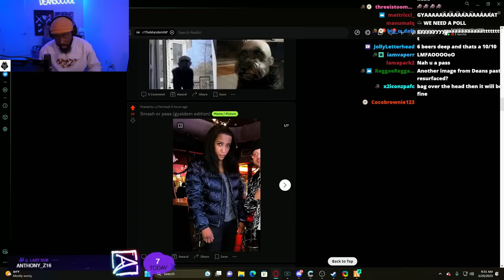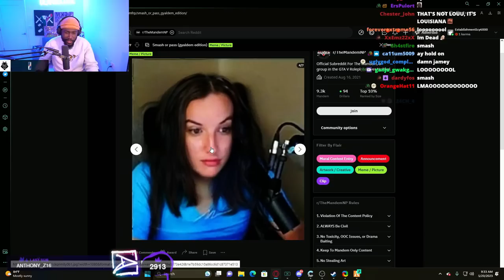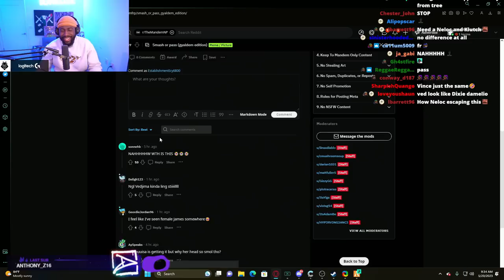DEAN Reacts To THE MANDEM As GIRLS | NoPixel Mandem GTA RP